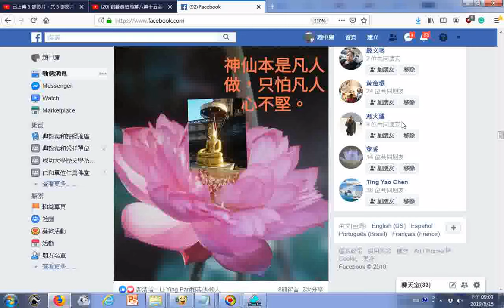20190815祝福網友們合家平安幸福快樂事事圓滿 聖凡如意 福慧雙修 好運相伴 舒心好眠 好夢成真